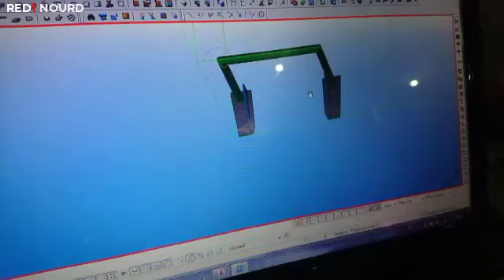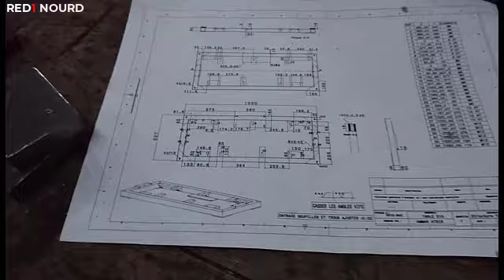Make a giant engine base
This video shows how to make a large engine base.